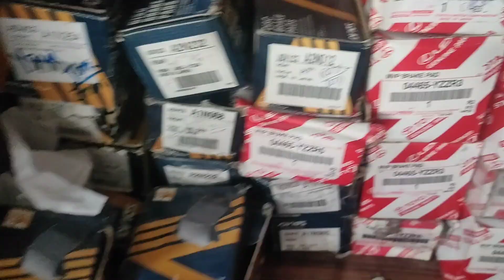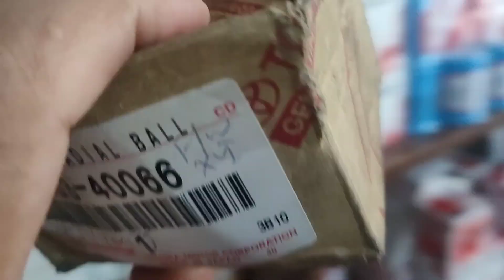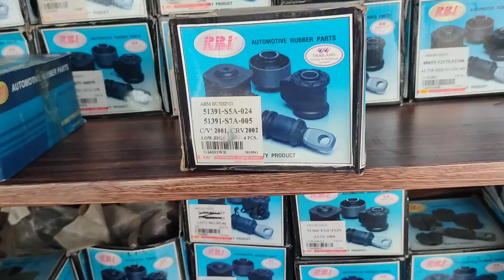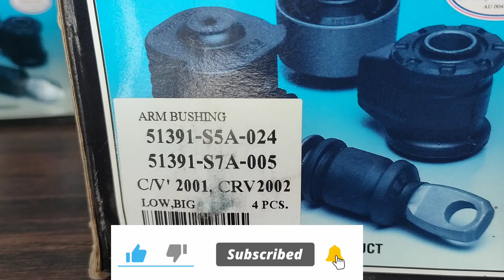Honda VEZEL oil filter damage due to Heavy rain and flood#toyota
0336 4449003